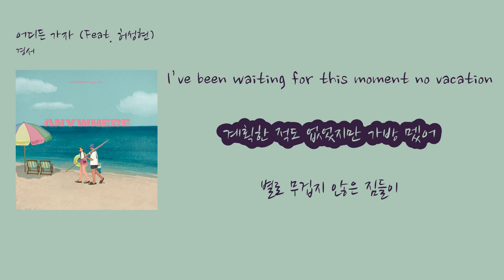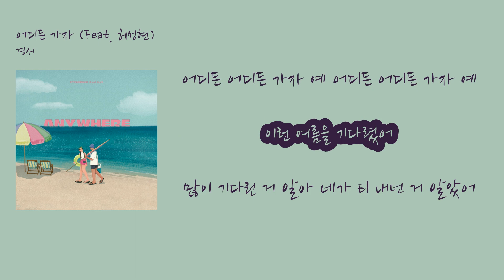[멜론 최신 인기가요 7월] KyoungSeo(경서) _ ANYWHERE(어디든 가자) (Feat. Huh(허성현))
1. 숏폼으로 음원홍보 방법이 있어요
2. 스포티파이,유튜브마케팅에 내 음악을 홍보하는 방법도 있어요

00:02 네가 원하면 난 O.K 파도 소리 들으러 어디든 가자
00:11 하던 일 다 접어 두고
00:14 핸드폰은 꺼둘래
00:17 우리 둘만의 얘기로 채워줄게
00:22 아무 생각도 없이 떠나자
00:26 어디든 어디든 가자 예 어디든 어디든 가자 예
00:32 이런 여름을 기다렸어
00:37 I’ve been waiting for this moment no vacation
00:40 계획한 적도 없었지만 가방 멨어
00:43 별로 무겁지 않은 짐들이
00:46 느껴져 낭만인 듯이
00:49 (오늘따라)
00:49 사람 많은 거 싫어하는데
00:51 (이젠 알아)
00:52 너 아니었음 안 나갈 텐데
00:54 멀리 아녀도 괜찮아 어디든
00:59 준비할 필요도 없어 옷도 많을 필요 없어
01:05 그냥 넌 나만 따라와 너를 꺼내줄게
01:11 네가 원하면 난 O.K 파도 소리 들으러 어디든 가자
01:19 하던 일 다 접어 두고
01:22 핸드폰은 꺼둘래
01:25 우리 둘만의 얘기로 채워줄게
01:31 아무 생각도 없이 떠나자
01:35 어디든 어디든 가자 예 어디든 어디든 가자 예
01:40 이런 여름을 기다렸어
01:46 많이 기다린 거 알아 네가 티 내던 거 알았어
01:49 나도 함께하고 싶었지만 밀린 일들이 꽤 많았어
01:52 보고 싶었던 바다로 데려갈 테니 참아줘
01:54 네 투정 같은 건 가서 다 받을게
01:57 큰 파라솔 아래서
01:58 막상 떠나고 나면 마음 복잡했던
02:01 것도 다 사라질 거라 말해줘
02:04 그럼 난 두려울 게 없거든
02:06 이따라도 좋아 짐부터 챙겨 나와봐 얼른
02:09 하얀 모래알 가득한 반짝이는 이 바다에
02:14 풍덩 빠질래 이대로 시간아 멈춰줘
02:19 네가 원하면 난 O.K 파도 소리 들으러 어디든 가자
02:28 하던 일 다 접어 두고
02:31 핸드폰은 꺼둘래
02:34 우리 둘만의 얘기로 채워줄게
02:39 아무 생각도 없이 떠나자
02:43 짧을 수밖에 없는
02:46 이 순간을 맘껏 즐겨 봐
02:49 잊고 살았던
02:51 행복을 둘이서 같이 찾아볼래 이미 우리 마음은
02:59 저 우주까지 날아가
03:08 여름 냄새 가득한 밤 폭죽으로 색칠한 보라색 바다
03:16 이 느낌 너무 좋은 걸
03:19 향긋한 이 바다가
03:22 터질 것 같은 맘을 가져왔더니
03:28 오늘 밤 우릴 꼭 안아주네
03:32 어디든 어디든 가자 예 어디든 어디든 가자 예
03:38 이런 여름을 기다렸어